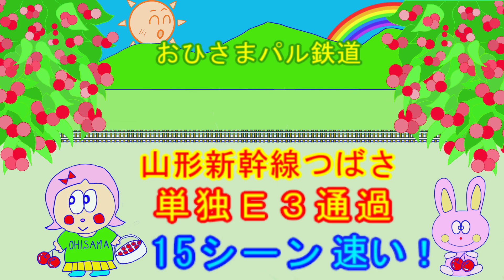山形新幹線つばさE３単独 通過連続15シーン 速い！ 乗り鉄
新幹線 通過連続シーンの第４弾 山形新幹線つばさE3単独通過連続１５シーンです  第１弾 九州新幹線西九州新幹線16シーン  第２段 東北新幹線はやぶさこまち20シーン  第3弾 山形東北新幹線つばさやまびこ20シーン  アップしてます ぜひ見てくださいね